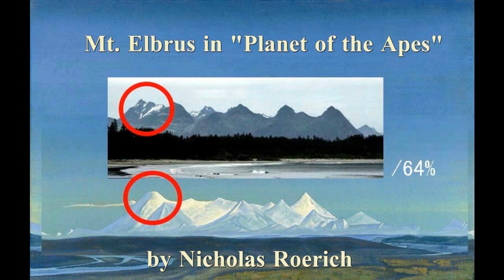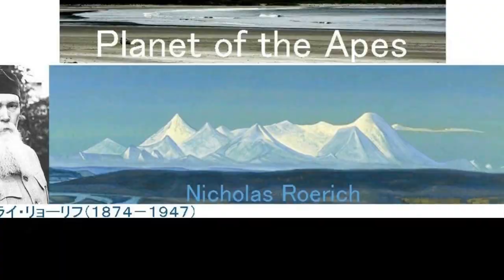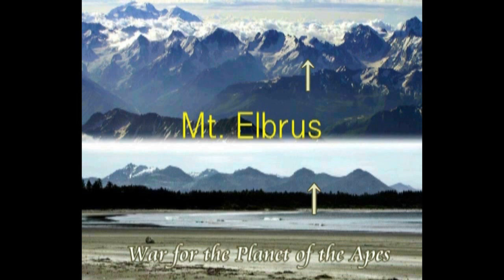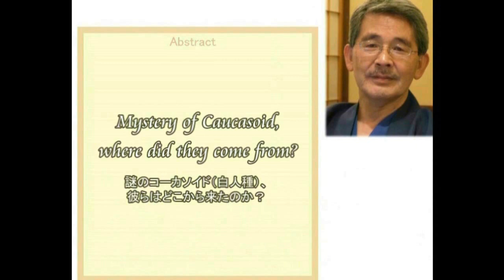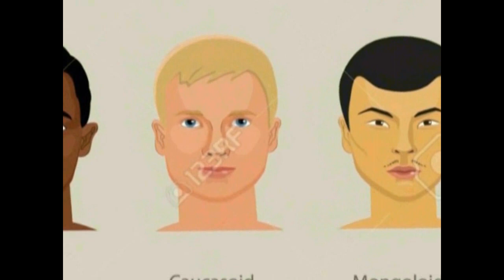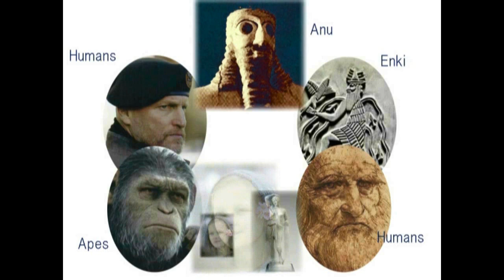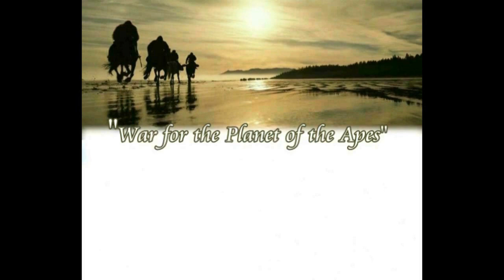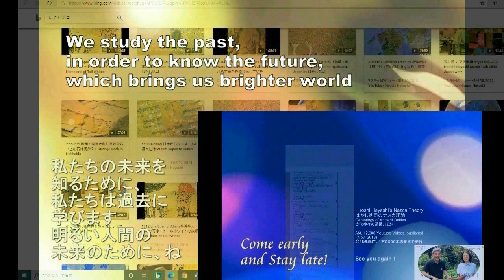4173【09M】Mt Elbrus in Tibet？＋Where do Humans come from？チベットにあるエルブルス山＝シュメール山＝須弥山？Hiroshi Hayashi JP